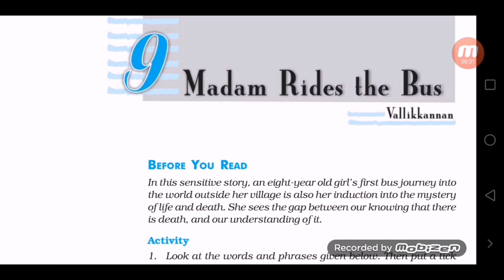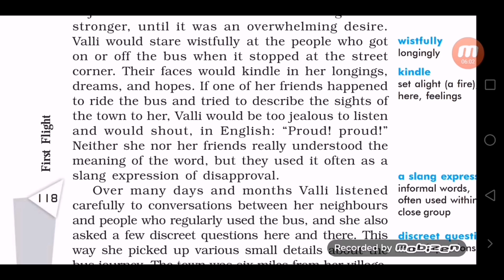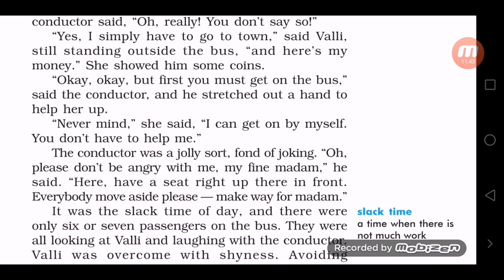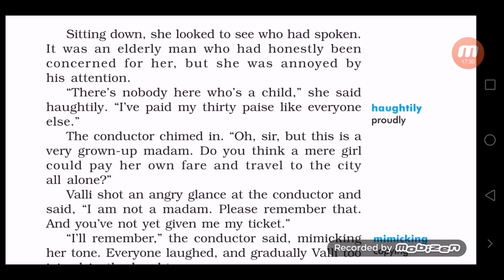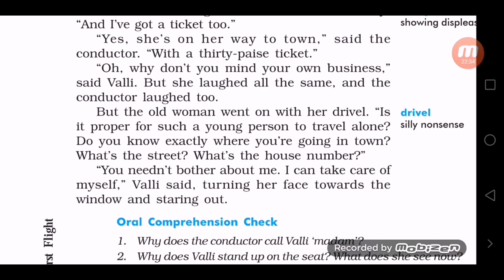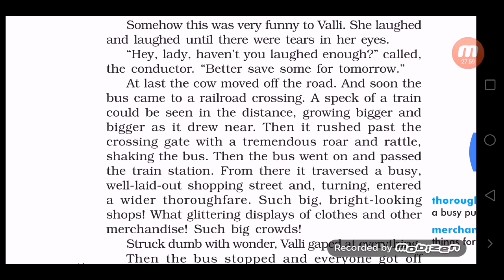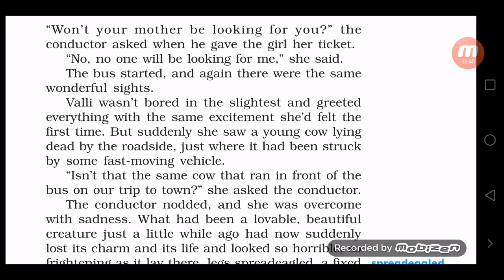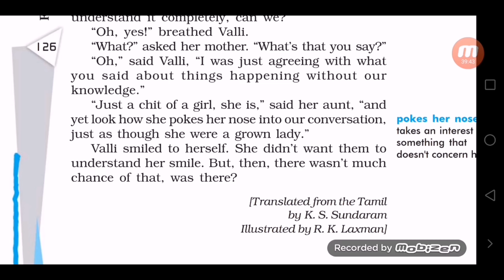Madam rides the bus | First flight chapter 9 class 10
class 10 english chapter 9 madam ride the bus summary
class 10 english chapter 9 cbse board
class 10 english first flight chapter 9
class 10 english first flight chapter 9 sumarry in hindi
class 10 english first flight chapter 9 madam rides the bus summary
class 10 english first flight chapter 9 cbse
class 10 english first flight chapter 9 by english baba